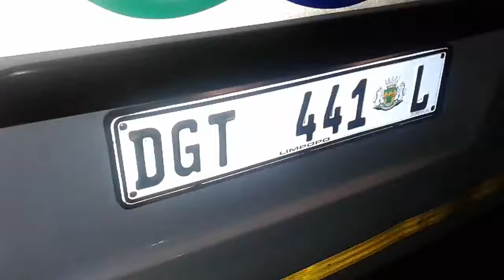DGT 441 L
Moletjie bass master